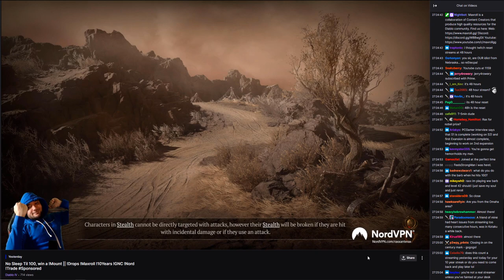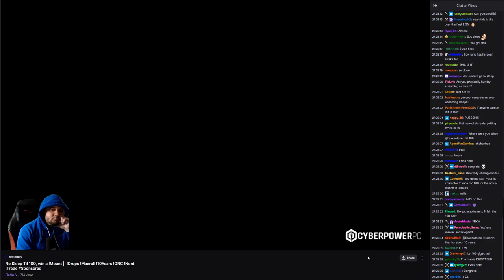Raxxanterax - Diablo 4 - Level 100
follow Raxx